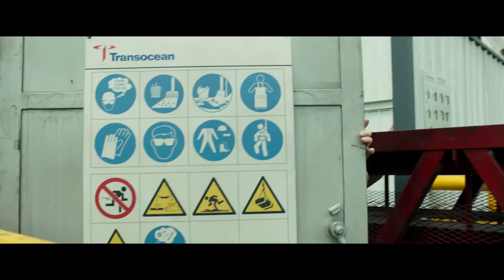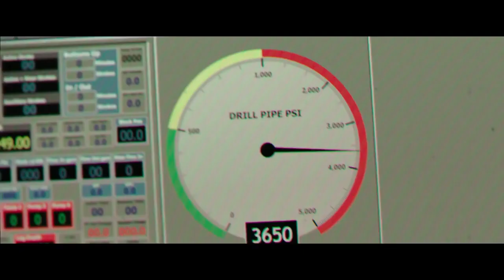Marea Negra (Segundo Trailer Español)